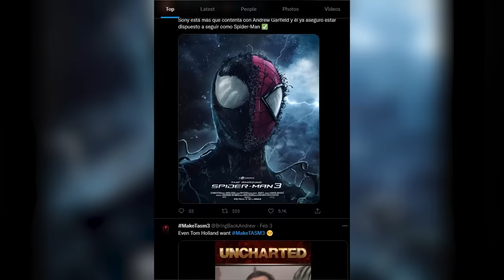Evolution of Spider-Man in Movies & TV (1977-2021)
Evolution of Spiderman in Movies & TV - Spider-Man (1977) → Spider-Man: No Way Home (2021)

Nicholas Hammond - The Amazing Spider-Man (TV and Film Series 1977–1981)
Tobey Maguire - Sam Raimi's Spider-Man Trilogy (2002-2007)
Andrew Garfield - Marc Webb's The Amazing Spider-Man film series (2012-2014)
Tom Holland - Marvel Cinematic Universe (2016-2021)